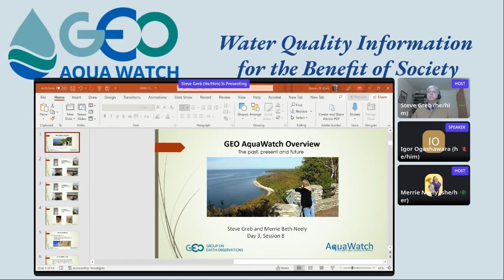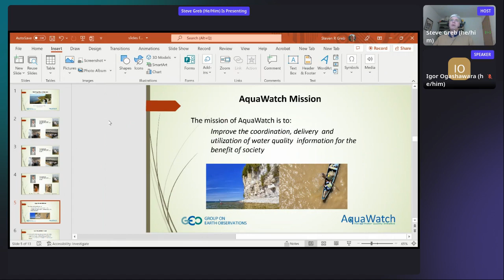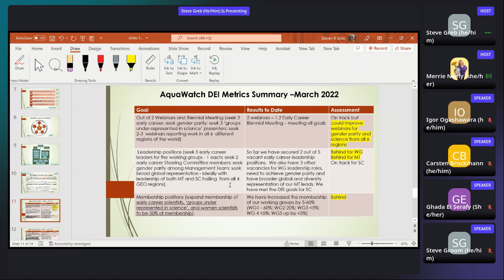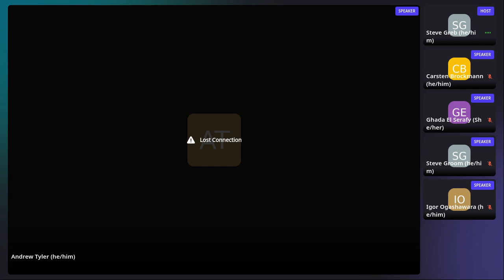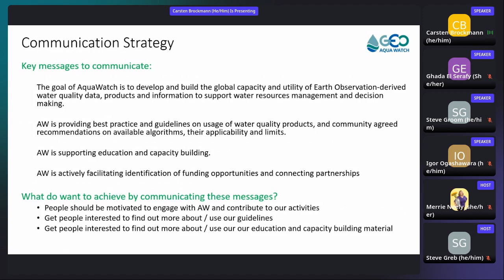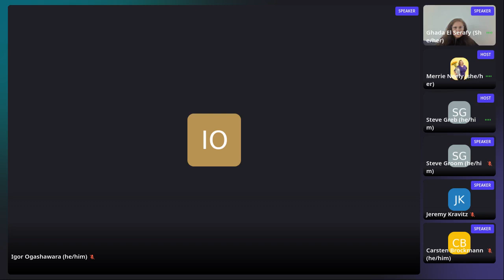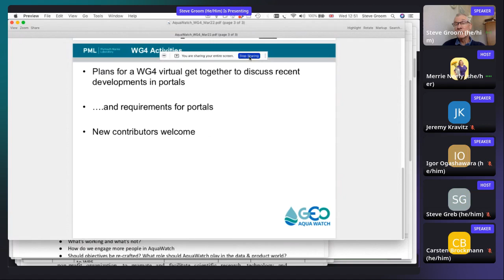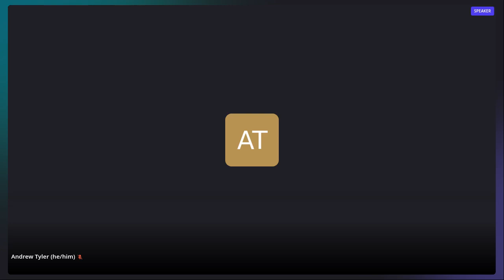Session 8 The GEO AquaWatch organization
Session from the 2022 GEO AquaWatch Biennial Meeting - virtual.  Overview of the organization and discussion of potential changes to governance.